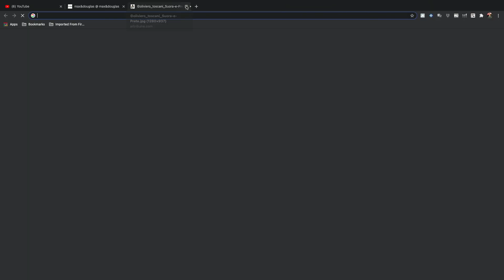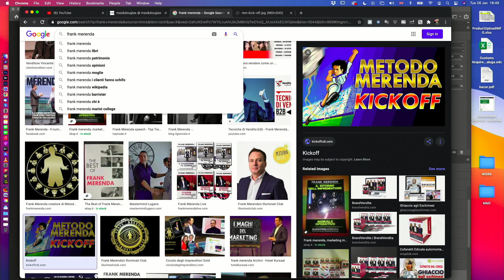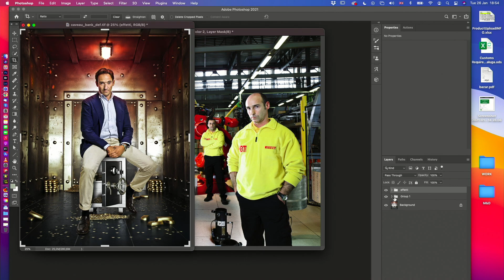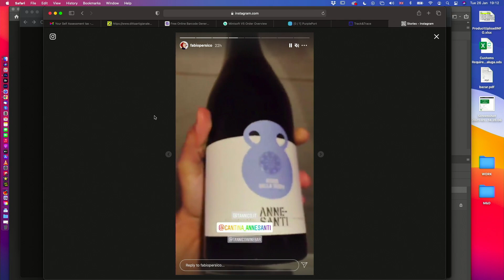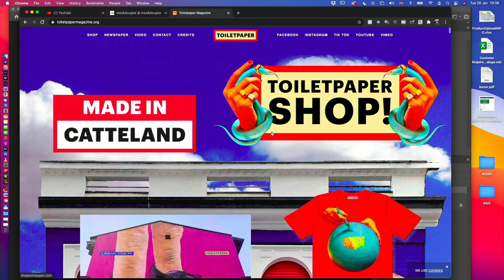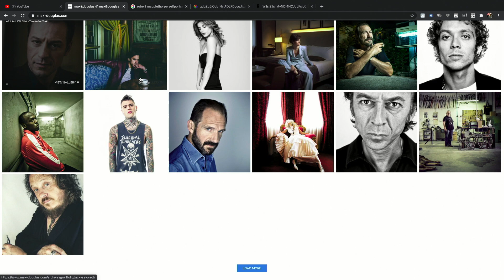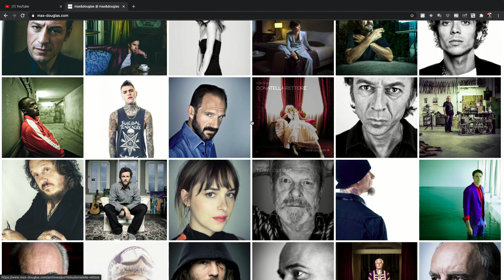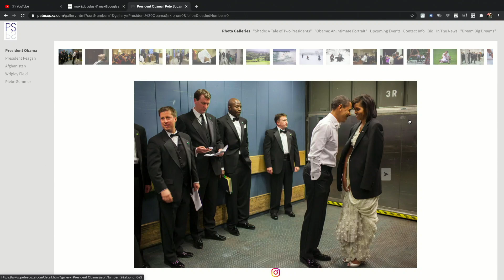Ep. 10 - Comunicazione visiva empatica con Max&Douglas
Laureati allo Ied di Milano, Max&Douglas iniziano la carriera di fotografi lavorando in campo pubblicitario per clienti come Porsche, Sony, Philips, Telecom Italia, Adidas, e collaborando per alcune delle più importanti riviste italiane e internazionali per le quali hanno realizzato numerose, iconiche copertine (fra le altre, Max, Maxim, Sportweek, L’Equipe Magazine, GQ). Dagli anni ’90 sono considerati la coppia di ritrattisti ufficiali delle star del cinema, della musica e dei campioni dello sport, ritraendo tra gli altri Chris Martin, Valentino Rossi, Micheal Phelps, Diane Kruger, Stefano Accorsi, Tilda Swinton, Donatella Rettore, Fedez, Stefano Accorsi, Elisabetta Canalis, Usain Bolt, Massimo Ranieri, Gabriele Salvatores e Ralph Phiennes. Nel 2014 hanno presentato la mostra «B/REFLECTED» alla Triennale di Milano, patrocinata dalle Nazioni Unite e comprendente 50 ritratti allo specchio di volti noti della musica, del cinema, dello sport e della televisione. Ambassador Hasselblad, Max&Douglas vivono a Milano e Como.

INDICE

👉🏻 1:23 | La fotografia è un mezzo per comunicare. Secondo Oliviero Toscani.

👉🏻 10.45 | Analfabetizzazione dell’immagine

👉🏻 21:23 | La bulimia dell’immagine. Pre e Post Social Media.

👉🏻 28:23 | Il trash va di moda?

👉🏻 34:35  | Coming Out di Mario Piccaluga

👉🏻 43:15 | L’estetica de selfie

👉🏻 51:00  | Andy Warhol redivivo

👉🏻 1:00:10  | Come uscire dal Medioevo culturale

👉🏻 1:15:40  | Come guadagna un fotografo oggi?

👉🏻 1:26:20  | Max&Douglas. Fotografia a quattro mani.

👉🏻 1:38:45  | Empatia e sincerità nell’era dei Social Media.

👉🏻 1:44:55  | Imparare su Instagram o YouTube. Sì o no?

👉🏻 2:01:00  | Gli artisti veri non sanno comunicare?

👉🏻 2:10:40  | La fotografia è comunione tra le intimità

👉🏻 2:17:35  | Esperienze fotografiche in 3D

Enrico Garzotto
ha diretto aziende in tutto il mondo, tra cui Gran Bretagna, Irlanda, Malta, San Marino e Nuova Zelanda. Specializzato nel mondo dell’investimento a 360°, trader indipendente, analista finanziario premiato da Economy di Panorama, intermediario finanziario e formatore.

Davide ed Enrico sono gli autori del best seller “La felicità fa i soldi” (Macro Edizioni) e sono i fondatori di MONEYSURFERS, Accademia di formazione finanziaria consapevole attiva dal 2010.